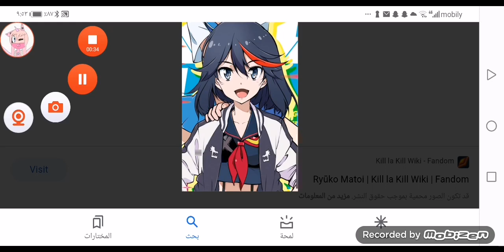what's your opinion on these girls from animes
All of them expect for dokuro chan (neutral) mirei shikishima (valkyrie drive mermaid) (hate) ako suminoe (kiss x sis) and riko suminoe (kiss x sis) (both hate) and nui harime  (DETEST BIG TIME)